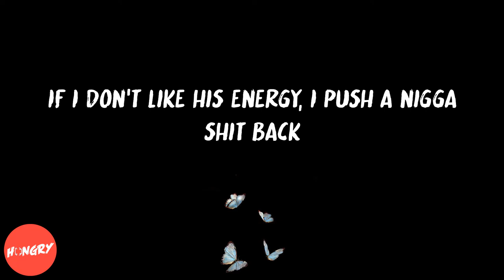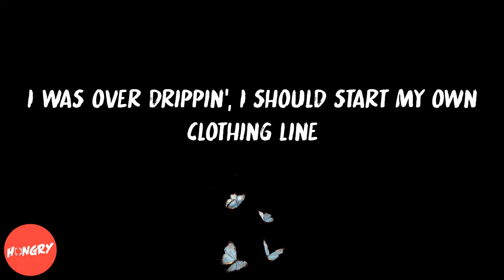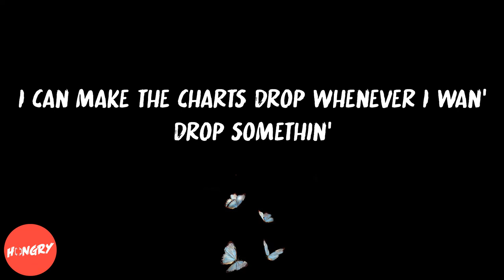Money Man - 24 (feat. Lil Baby) (lyrics)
Lyrics to 24 (feat. Lil Baby) by Money Man:
Yo, Nflated, spice that bitch up
Burnin' on Lilikoi, ashes look corduroy
R.I.P. Kobe Bryant, R.I.P. 24
I can make a cool 50K in less than twenty-four hours
Ridin' with the pack through the Tennessee mountains
VPN, SOCKS, and at least three routers
I'ma thumb through it, I don't need no counter
Had to resuscitate a bitch, my neck almost drowned her
I got oil, I got hemp, I got wax, I got flower
Burnin' on pre-roll, finna go to Pluto
Drippin' real hard when I'm hoppin' out two-door
I just met a psychedelic plug named Hugo
Thirty laptops in my motherfuckin' condo
White collar diamonds, nigga ballin' like Lonzo
These niggas overrated like Joe Flacco
Feelin' like Jim Jones, nigga, I'm a capo
I'ma flip a Rolls-Royce, I'm feelin' like Pop Smoke
Banana Cream Cake in my motherfuckin' hemp wrap
If I don't like the smell, then the pack get sent back
If I don't like his energy, I push a nigga shit back
Making hash oil, listening to Bank, Big Facts
Making hash oil, listening to Scream, Big Facts
All that slick talkin' finna get a nigga kidnapped
Gelonade got a nigga finna go and lift off
I'ma empty out the magazine when I'm pissed off
I'm on that Wedding Pie, it got me geeked
My bitch hit it twice and then she went to sleep
I drop bud on the clock with the perfect technique
I'ma hit from the rear, I wan' grab her obliques
I ain't got time in the day for my females be mad at me
Internet racks, I'ma run it up rapidly
She know I'm vicious, I'm fuckin' her savagely
She know I get racks, she know my mentality
Grew up in the trap watching Kobe yam on a nigga
Pull up in the Porsche, yeah, the Pan' on a nigga
Yeah, pull up in the Dodge, yeah, the Ram on a nigga
Anybody try, yeah, I'ma blam on niggas
I'm the head bad guy, fifty different gridlines
Turn a lacefront to a fire, fire hairline
I was over drippin', I should start my own clothing line
Got two jits, dawg, I'll die for both of mine
I ain't never satisfied 'til my money increase
Fucked up the profile, too many inquiries
They be low-key hatin', I can hear 'em whispering
All these baguette chains, you can see 'em glimmering
Had to make a U-turn, I just seen a roadblock
I ain't playin' no games, I ain't sparin' no opps
It's a full moon now, so I'm burnin' Moon Rock
Livin' off schemes, why is he on tip-top?
A1 Zone 4, I'm feelin' like Rocko
Big, big spender, take a jet to Morocco
I got pretty women showin' titties like I'm Flacko
I came in a hard top, I'm still in the drop, though
I can make the charts drop whenever I wan' drop somethin'
I can give my big bro a dime, he'll pop somethin'
These niggas not real slime, they imposter
I know that my opps somewhere now playin' possum
I come from a different type of cloth, we don't gossip
Pussy nigga actin' like it's up, we'll chop him
She diggin' the rocks in my ear, I'm a rockstar
Come from out the trenches, gettin' paid like a popstar
I be sellin' weed by the P like a rasta
Who was in the car? Only me and a chopper
I can make they heart stop if I decide to pop up
I can make a million every month and don't drop nothin'
I found out a way to make a thousand-dollar profit, uh
Pilot say it's smellin' like weed in the cockpit
I done made a quarter this week in Huaraches
Top model with me tryna feed me hibachi
I done got too much to lose, I'm cautious
I done ran it up, I got sixteen watches
Which one I'ma drive? I got sixteen options
Hoppin' out thirty clip, bangin' 4 Pockets